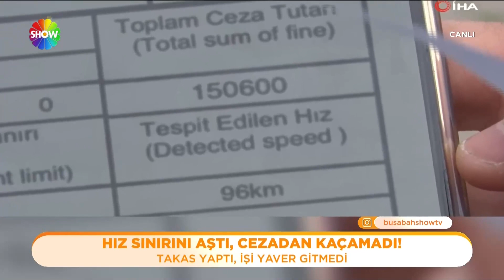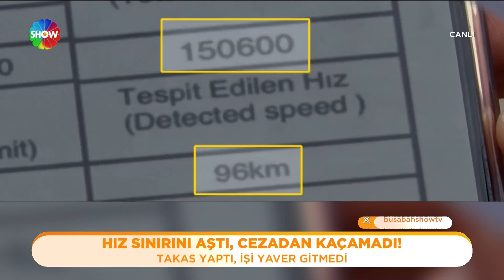50 bin lira kazandı, 150 bin lira kaybetti!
Bir galerici araç satışı gittiği şehirden geri dönerken hız sınırını aştı gelen ceza şaşkına çevirdi. Araç sürücüsüne hız sınırından dolayı gelen 150 bin liralık ceza herkesi şaşkına çevirdi.